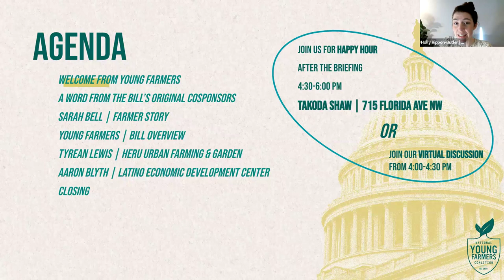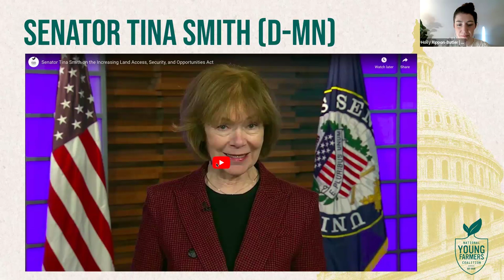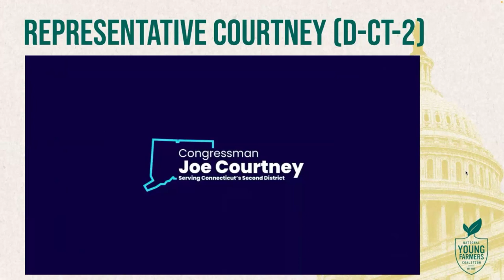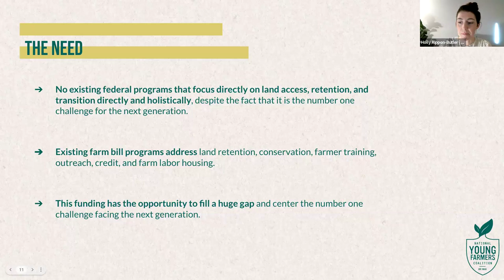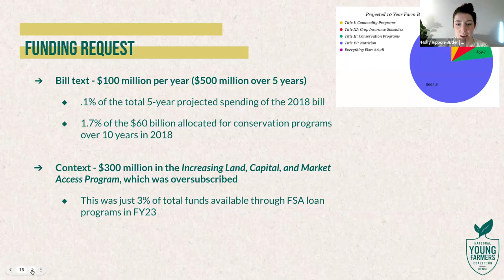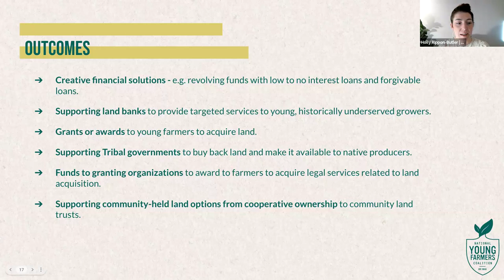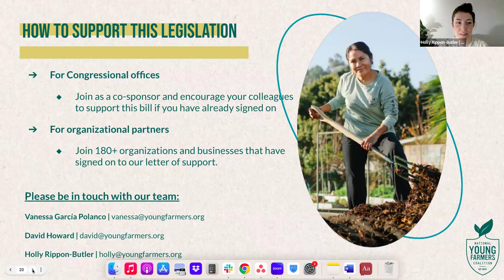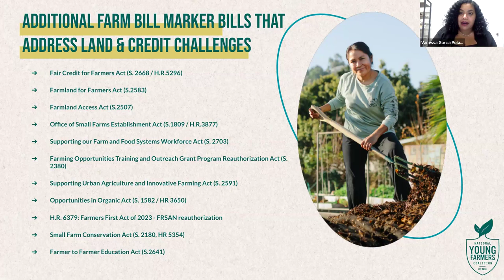Young Farmers LASO Briefing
Learn more about the land access policy we're trying to get included in the next Farm Bill!

On February 8, 2024, the National Young Farmers Coalition (Young Farmers), our partners, and bill cosponsors hosted a virtual Congressional briefing on the Increasing Land Access, Security, and Opportunities Act (S.2340 / H.R.3955), or "LASO Act."

This bipartisan bill offers flexible, powerful support for community-led solutions to the land access, retention, and transition crisis. This funding would provide critical resources to a wide variety of eligible applicants, helping make innovative solutions a reality in addressing the number one challenge facing the next generation of farmers: land access. During the briefing, you will hear short remarks from original cosponsors, receive an overview of the bill as it currently stands from Young Farmers staff, and hear directly from some of the young farmers and organizations who stand to benefit from this legislation on why they need equitable land access solutions.

And become a Young Farmers member today for as little as $1 per year